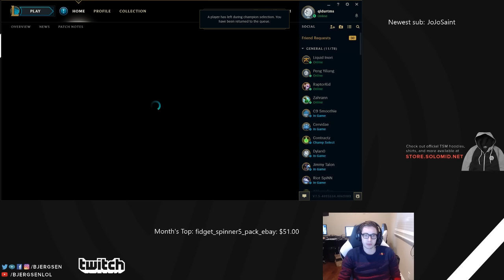438. Bjergsen Talon vs Zed Mid - March 19th, 2017 - Patch 7.5 Season 7